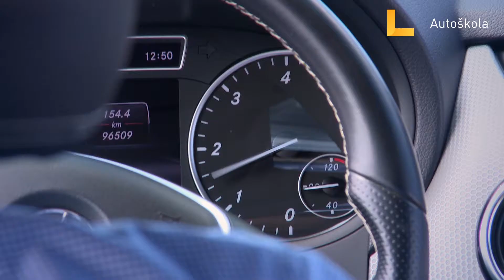Mala škola prometne kulture - Promet na autocesti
Počinje sezona godišnjih odmora i dolazi do povećanja prometa na autocestama! Monotona vožnja, gužve, vrućina, dugi period za volanom bez odmora, sve to kod vozača izaziva nervozu, stres te smanjenjuje koncentraciju i pozornost. Zbog toga se povećava rizik nesreće, te bi bilo dobro da se podsjetimo prometnih pravila vožnje na autocesti u svrhu povećanja vlastite sigurnosti i sigurnosti drugih sudionika u prometu.